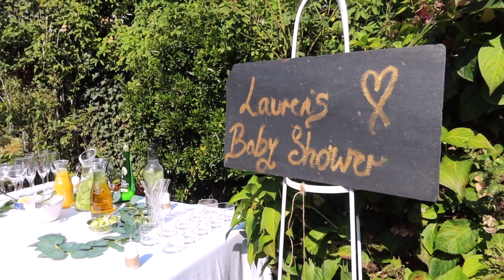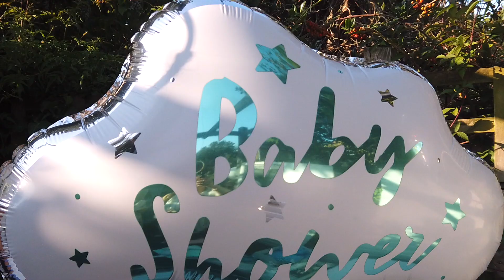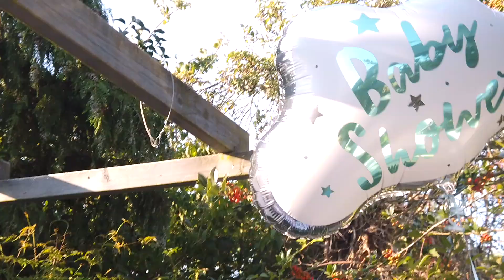MY SISTER'S BABY SHOWER | Guess Baby's Name! | Lesbian Couple | VLOG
A beautiful last minute Baby Shower for Megan sister Lauren! The Baby Shower she never thought she'd be able to have after 4 rounds of IVF...

Hi there, we're Whitney & Megan, a married femme lesbian couple. We throw Megan's sister a last minute Baby Shower and celebrate the mummy-to-be! Who likes the Scandinavian decor vibe?

Etta Loves sensory muslin:

Etta Loves sensory blanket:

(gifted)

♡ Femme LGBTQ+ and looking for love?

We are Whitney & Megan, aka 'Wegan', a married femme lesbian couple that conquered long distance between the UK & Hawaii. We now reside together in Windsor, UK. We are luxury travel and lifestyle bloggers and YouTubers. Follow our journey in life as wife & wife!

Love,

Wegan X

What Wegan Did Next